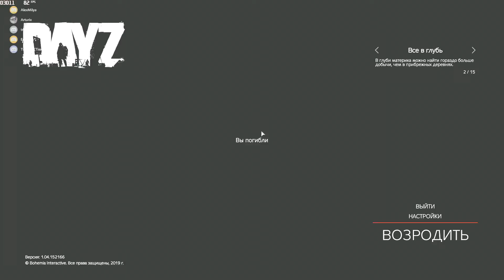Dayz Standalone - M200 Имбовая Снайперка 1.04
Dayz Standalone - M200 Имбовая Снайперка 1.04. Выживаем на просторах Чернорусии в игре Dayz Standalone. Ведем войну в игре Dayz SA с дюперами, читерами, текстурщиками, а так же пвп и бои в городах с бандитами в Березино, Электрозаводске (Электро) и Черногорске.

Мой ПК:
Процессор: Intel® Core™ i5-8500 9 МБ кэш-памяти, до 4,10 ГГц
Куллер: DeepCool GAMMAXX 200T
Материнска плата: ASRock H370 Pro4 Socket 1151v2
Оперативка: 2x8Gb DDR4 2666MHz G.Skill (F4-2666C19S-8GNT)
Видеокарта: ASUS Cerberus GeForce GTX 1070 Ti
SSD1: M.2 Samsung 860 EVO [MZ-N6E250BW]
SSD2: M.2 Samsung 970 EVO [MZ-V7E250BW]
Жесткий диск: 2Tb Seagate
Блок питание: Zalman 730w
Корпус: Cougar MX330-F Black
ОС: Windows 10 Professional x64
Монитор: Dell P2417H (игровой)
Монитор: Dell P2414H (читаю чат)
Наушники: Kingston HyperX Cloud Core
Микрофон: Samson C01U Pro USB
Клавиатура: A4Tech Bloody B418
Мышь: A4Tech Bloody TL8